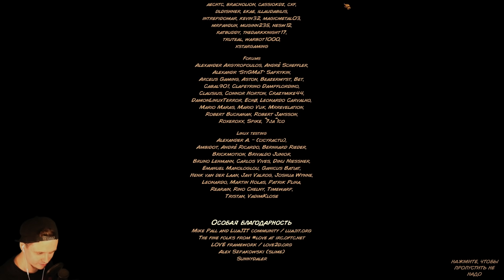🔥 ФИНАЛ СЮЖЕТА БОСС УМБРА 🔥 Kingdom Rush Frontiers Прохождение на русском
Это прохождение Kingdom Rush / Кингдом раш Фронтиерс на русском (walkthrough) 1080p full hd 60 fps